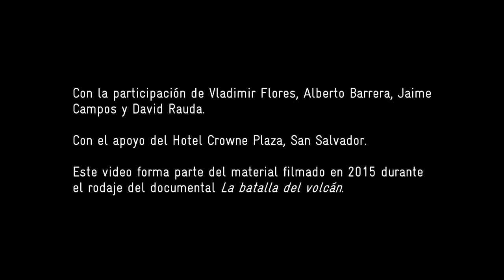La toma del hotel / La Batalla del Volcán / Docuweb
El cabo Amílcar, ex miembro de las FPL, y Choco y Coño, ex miembros del ERP, cuentan anécdotas de la toma del Sheraton en la que ellos participaron.